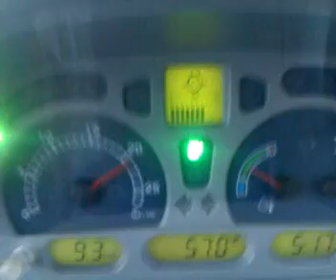New Holland T6080 + Maschio DC 3000 + Seminatrice Agriwork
Semina in combinata